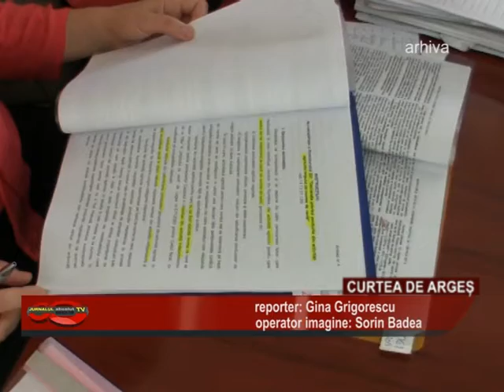06 buletin informativ fiscalc de ag